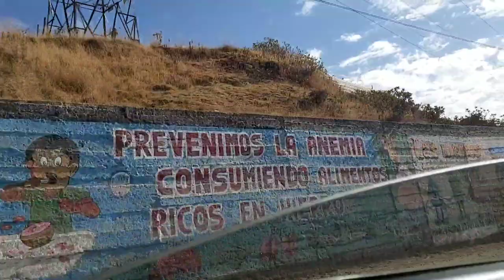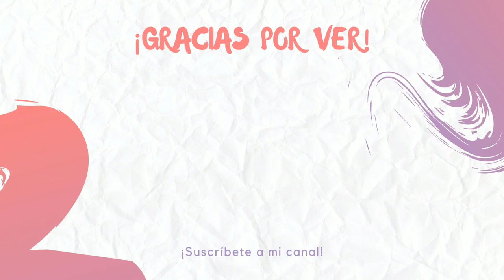Vamos a Poroy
Hola amigos en este video vamos de paseo a poroy.